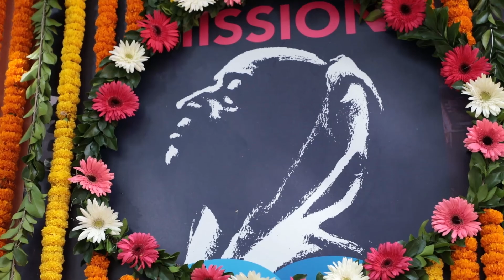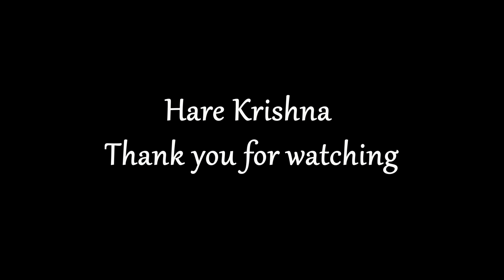Auspicious flag-hoisting ceremony for the TOVP pujari floor inauguration on 13th Feb 2020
Auspicious flag-hoisting ceremony in preparation for the TOVP pujari floor inauguration on 13th Feb 2020.
Held on Dussehra, 8th October 2019.